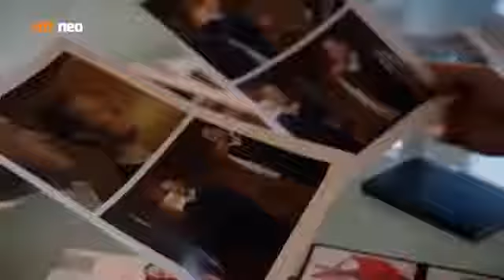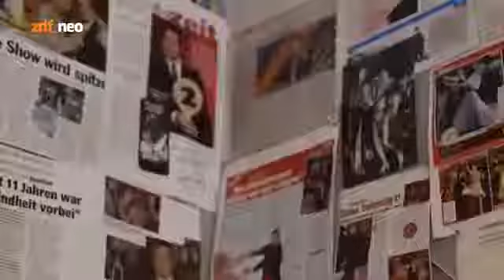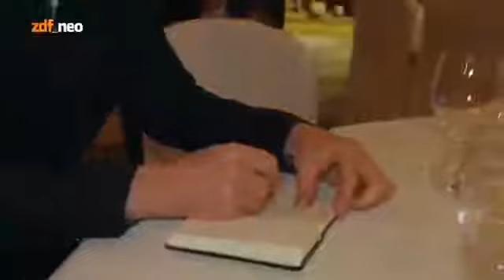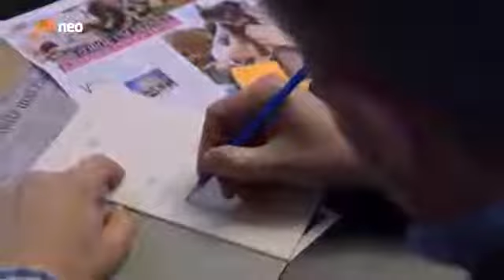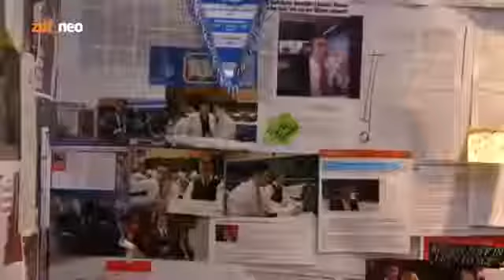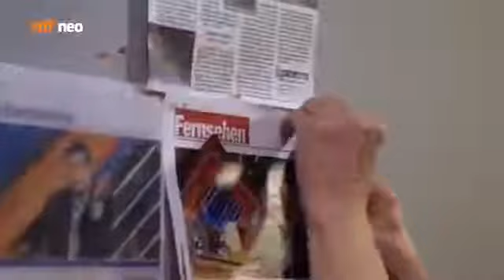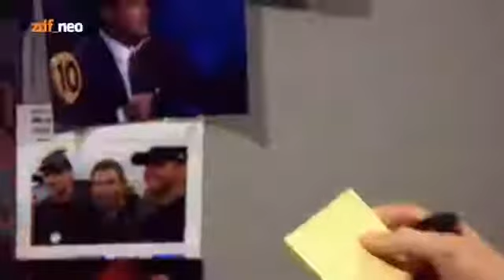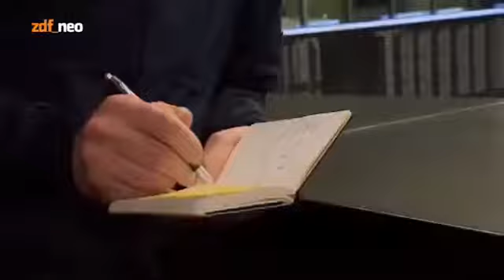Kessler ist Joachim Llambi Dokumentation Reportage Komplett vom 09.07.2015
Deutsche Reportagen wünscht gute Unterhaltung. Wir freuen uns über einen Like, ein Abo oder eine Teilung. Deutsche Reportagen wünscht gute Unterhaltung. Wir freuen uns über einen Like,.

Joachim Llambi gibt sich gern Gnadenlos. Aber steckt in der rauen Schale des Tanz-Jurors doch ein weicher Kern? Michael Kessler schwingt das Tanzbein,